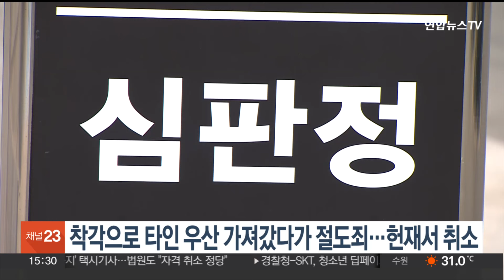착각으로 타인 우산 가져갔다가 절도죄 기소유예…헌재서 취소 / 연합뉴스TV (YonhapnewsTV)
착각으로 타인 우산 가져갔다가 절도죄 기소유예…헌재서 취소

식당에서 자신의 우산과 외관이 유사한 타인의 우산을 가져갔다가 나온 절도죄 기소유예 처분이 헌법재판소에서 취소됐습니다.

헌재는 서울중앙지검에서 전모 씨에게 내린 기소유예 처분을 지난달 29일 재판관 전원일치 의견으로 취소했습니다.

전씨는 2022년 8월 한 식당에서 나가는 길에 다른 사람의 우산을 자신의 우산으로 착각하고 가져갔다가 반환했지만, 절도 혐의로 검찰로부터 기소유예 처분을 받았습니다.

헌재는 "식당 등에서 외관이 유사한 타인의 우산을 자신의 우산으로 착오하는 일은 드물지 않게 발생하며 절도의 고의가 있었다고 단정하기 부족하다"며 이같이 판단했습니다.